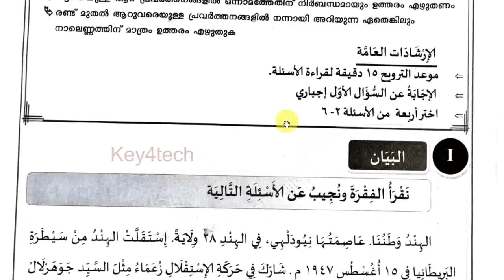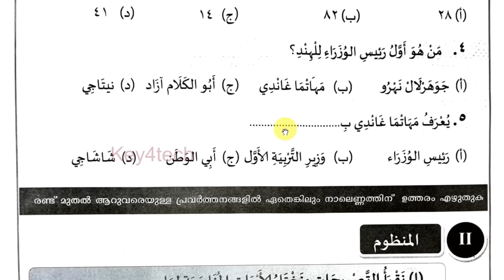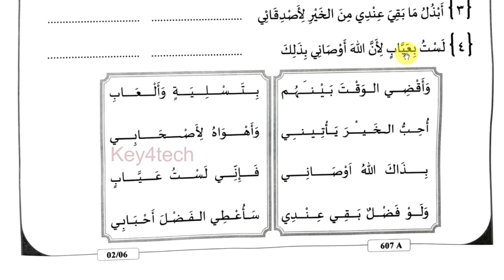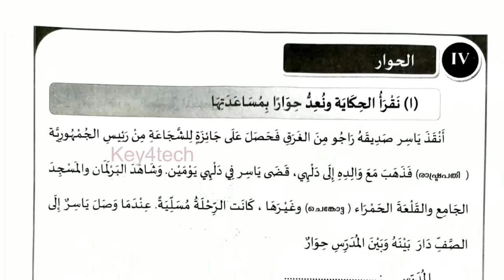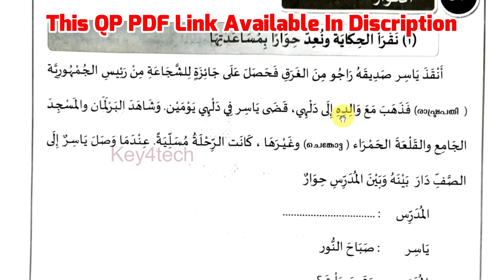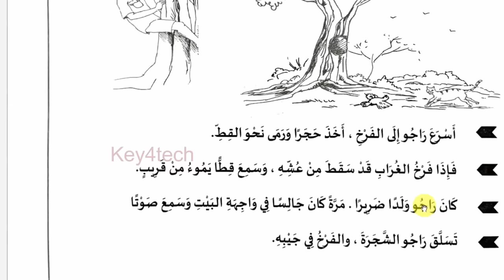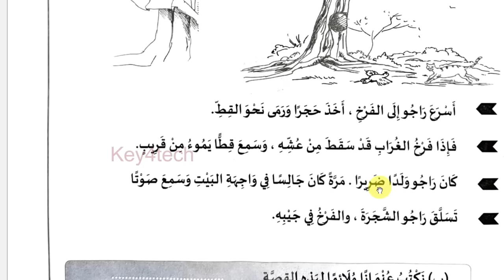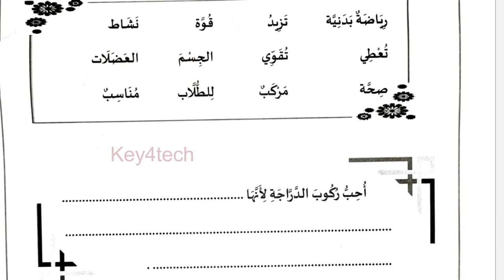Class 6 Arabic | First Terminal Onam Exam 2023-24 | Question Paper with Answers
6-ാം ക്ലാസ് അറബിക്
6th std arabic first mid term question paper